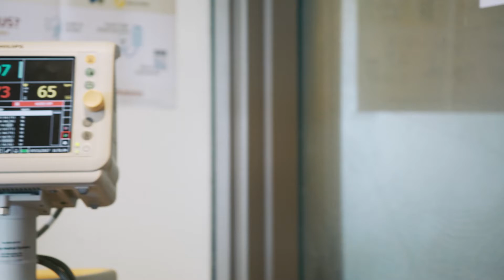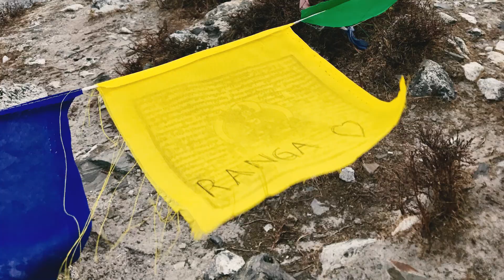BHF: Energy & Intention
Client: Bozeman Health